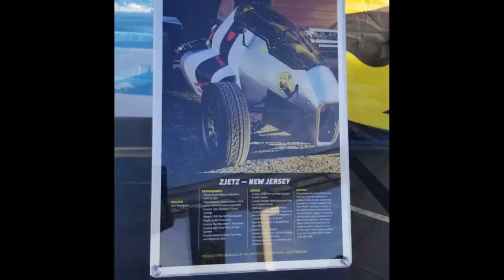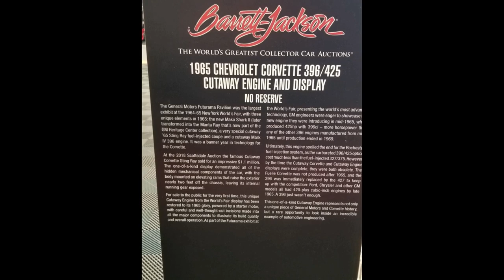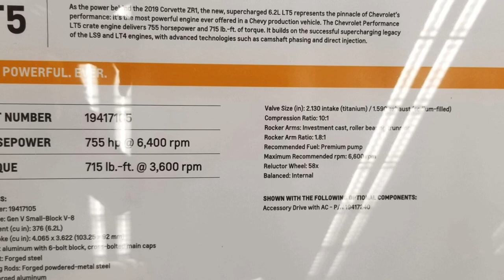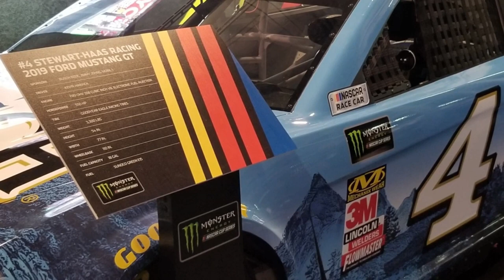Sema 2018 Part 1 C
The Original SEMA 2018 Part 1  Video was very long and so I decided to break it into 3 separate videos to make it easier to view.